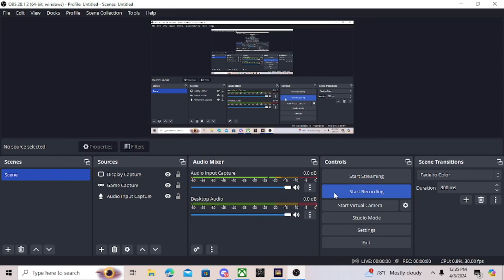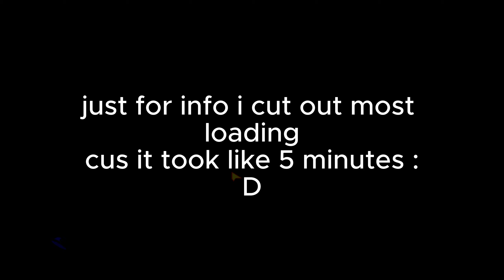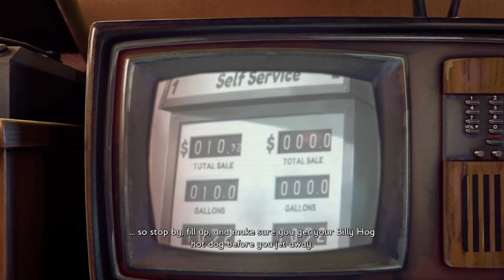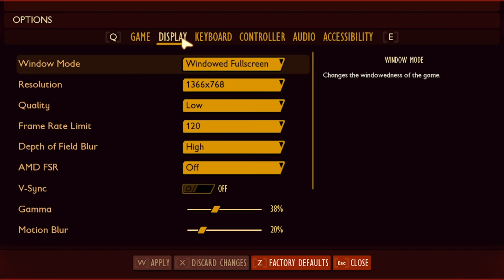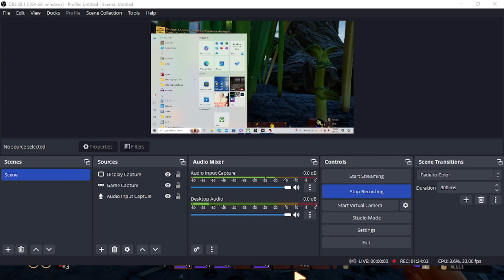grounded is full of funny ep1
might make more. might not